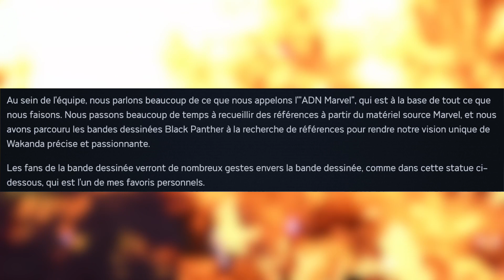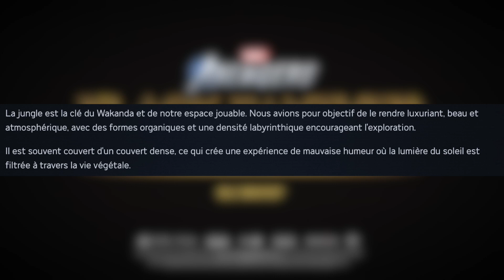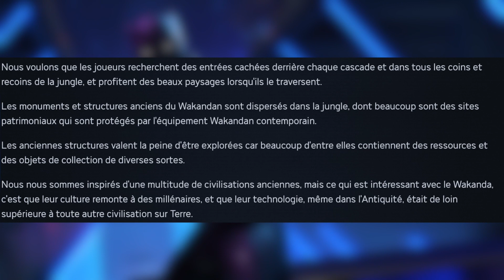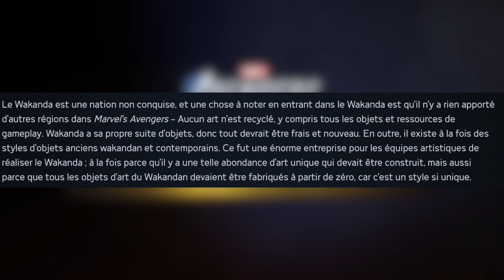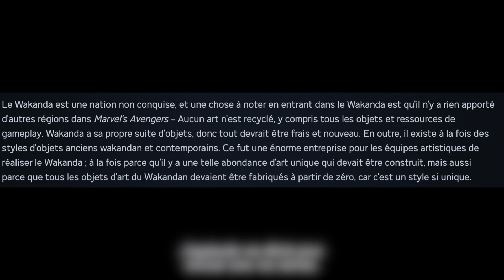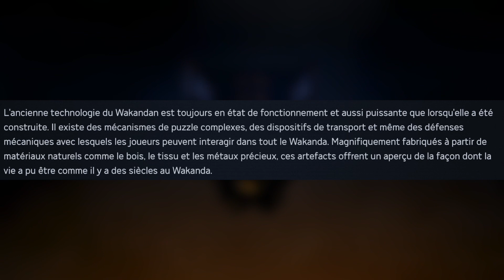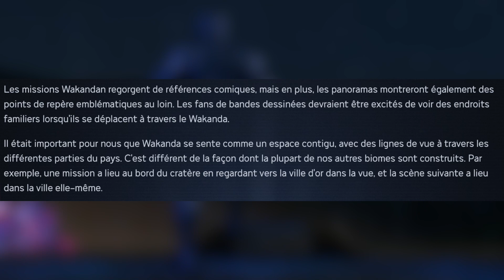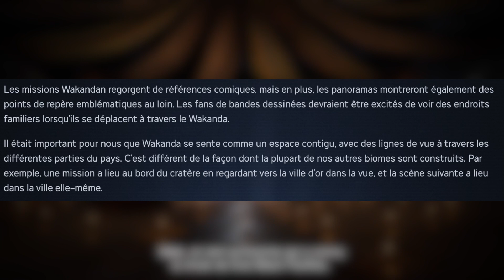Marvel's Avengers | Black Panther Nouvelles infos !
Aujourd'hui je vous donnes de nouvelles infos sur Le DLC War For Wakanda de Black Panther qui sont super intéressantes selon moi !
Bonne vidéo !